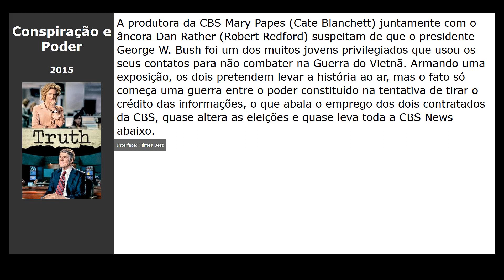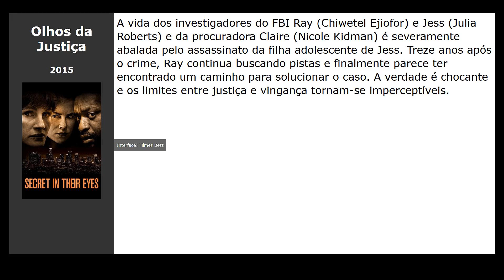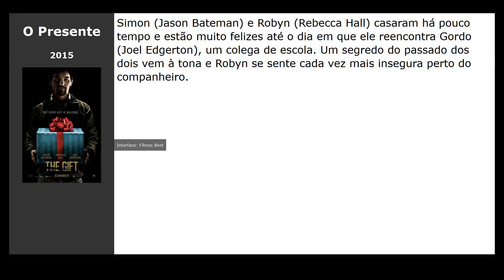10 Filmes parecidos com O Quarto Secreto (2012)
Filmes tipo O Quarto Secreto (2012):

00:10 Os Suspeitos (2013) / gênero: thriller, drama, crime
00:21 O Corpo (2012) / gênero: thriller, detective
00:33 Garota Exemplar (2014) / gênero: thriller, drama, detective
00:44 Conspiração e Poder (2015) / gênero: drama, biography, history
00:56 Sniper Americano (2015) / gênero: ação, thriller, drama
01:08 Crimes Ocultos (2015) / gênero: thriller, detective, crime
01:20 Olhos da Justiça (2015) / gênero: thriller, drama, crime
01:32 O Cara Perfeito (2015) / gênero: thriller, drama
01:43 Oeste Sem Lei (2015) / gênero: western, drama, thriller
01:55 O Presente (2015) / gênero: thriller, detective, drama